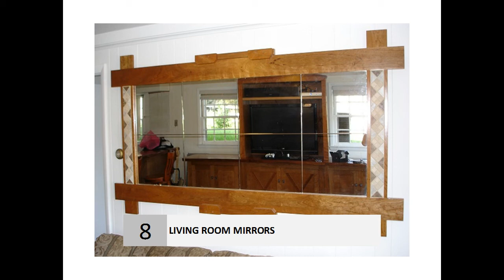Modern mirrors for Living Rooms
LIVING ROOM MIRRORS
.    Mirrors | Living Room & Office | Home & Furniture | Next ...
› Home & Furniture › Living Room & Office
    Mirrors - shop for 1000s of products online at Next.co.uk. Next day delivery and free returns available. Page 1.
    Items 1 - 30 of 80 - Whether you're the fairest of them all, or you just need to complete the look of your living room or bedroom, a great mirror is always a good thing ...
    Mirrors | Overstock.com Shopping - Great Deals on Mirrors
    Mirrors For Living Room Design Ideas, Pictures, Remodel ...
    "This is the 'His' part of "His and Hers." This Georgian style home with living room on one side of the foyer, the dining room on the other. The large floor mirror in ...
    Buy Mirrors at Argos.co.uk - Your Online Shop for Home and ...
› Home and garden › Home furnishings
Items 1 - 50 of 166 - Living Wirework Frame Round Wall Mirror - Black. the illusion of space and bring light into a room with a gorgeous mirror from our range.
    Mirrors - John Lewis
    Room. View more. Living (112) · Bathroom (56) · Bedroom (17) ... Buy John Lewis Bead Oval Mirror, Champagne, H85 x W60cm Online at johnlewis. John Lewis ...
    Wall Decor, Mirrors, Art, Picture Frames - Walmart.com
    Shop wall decor including art prints, mirrors, picture frames and more. ... and wall art to add character to your living room, our selection of wall decor has got you ...
    10 Tips for Decorating With Mirrors - HGTV.com
    by Kayla Kitts - Check out these 10 tips for decorating with mirrors from designers at ... Maximize a room's style with a well-placed mirror. Interior ... Contemporary Living Rooms.
    Living Room Mirrors & Rattan Storage Baskets | Pottery Barn
    Pottery Barn's living room mirrors and rattan storage baskets are the perfect accents for your home. Find stylish and functional living room accents.
    Buy Mirrors from our Décor range - Tesco.com
› ... › Home › Furnishings & Décor › Décor › Mirrors
828 products - Buy Mirrors from our Décor range at Tesco direct. We stock a ... Living Room · All Living Famego True Image Pedestal Vanity Mirror in Chrome.